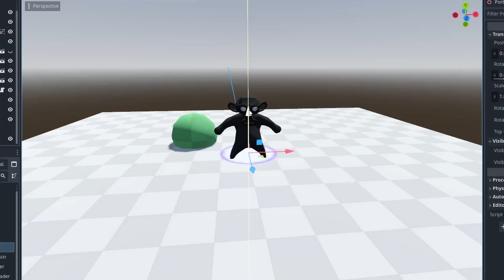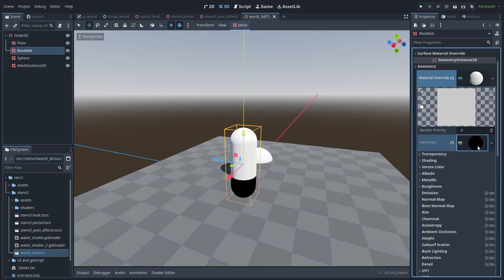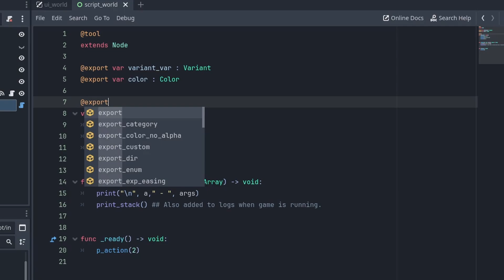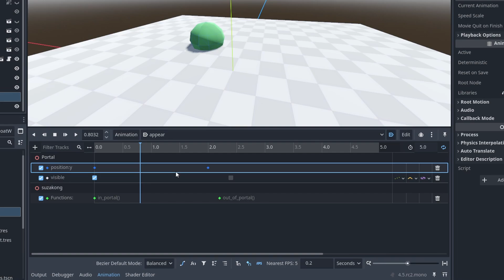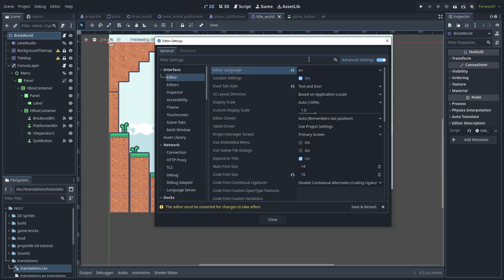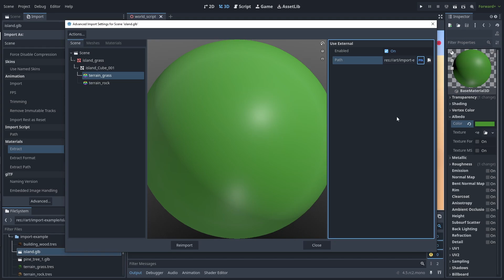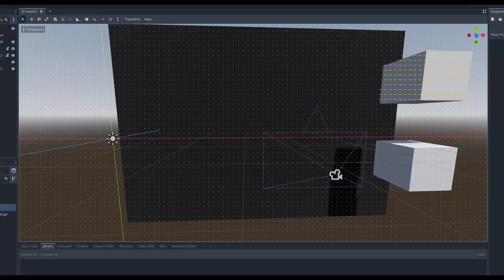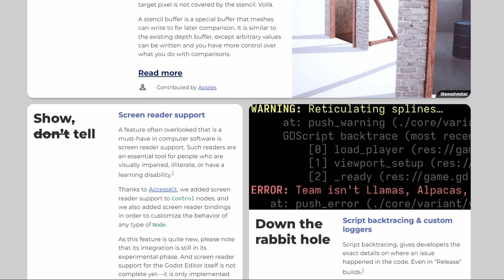|| Godot 4.5 is HERE || You won't believe what's new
A new Godot release is here. Tons of new and incredible features to unleash the power of Godot like never before.

Godot 4.5 has finally added one of the most anticipated features. Stencil shaders. Now you can unleash the power of shaders with a whole new set of tricks and effects.

And there were also several important major performance upgrades and lots of improvements to the editor experience.

Here's my release highlights.

CHAPTERS:
0:00 Intro
0:07 Feature highlight
1:21 Quality of Life
2:18 Utility
2:43 GDScript
4:08 Animation
4:48 UI and Control Nodes
5:58 Material and Asset Importing
6:50 Performance and Engine
7:34 Others